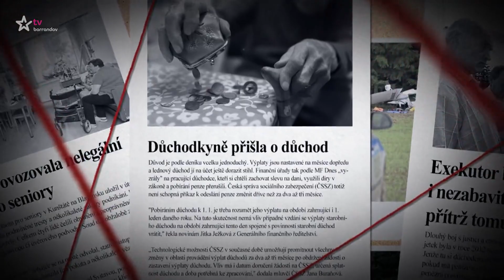Kauzy Jaromíra Soukupa (2021/2) - 20.01.2021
Oblíbený pořad, ve kterém se Jaromír Soukup věnuje nejen aktuálním politickým kauzám, ale i nepravostem, se kterými se setkáváme v běžném životě (Premiéra)